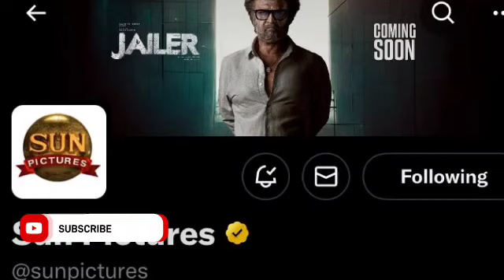JAILER - Rajini & Vinayakan fight scene.! Gangwar Fight.! | Rajinikanth Nelsondilpkumar Sun Pictures